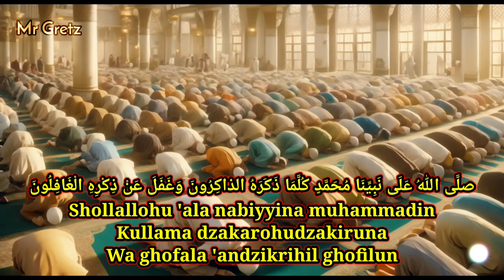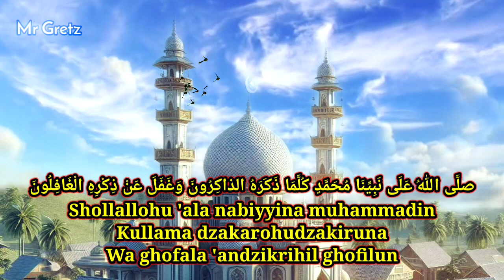SHOLAWAT IMAM SYAFI'I - Berawal Dari Mimpi Imam Ghozali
Lirik sholawat imam syafi'i, sholawat imam syafi'i dalam kitab ar risalah, sholawat imam syafi'i ilaika, shalawat imam syafi'i

صلَّى اللهُ عَلَى نَبِيِّنَا مُحَمَّدٍ كُلَّمَا ذَكَرَهُ الذاكِرُونَ وَغَفَلَ عَنْ ذِكْرِهِ الْغَافِلُونَ

Shollallohu 'ala nabiyyina muhammadin
Kullama dzakarohudzakiruna
Wa ghofala 'andzikrihil ghofilun